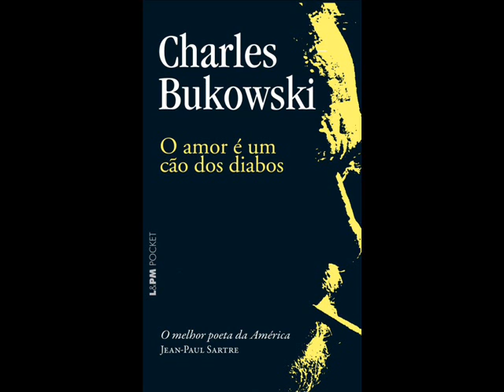Galucucu - you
Based on Charles Bukowski's poem.

you're a beast, she said
your big white belly
and those hairy feet.
you never cut your nails
and you have fat hands
paws like a cat
your bright red nose
and the biggest balls
I've ever seen.
you shoot sperm like a
whale shoots water out of the
hole in its back.

beast beast beast,
she kissed me,
what do you want for
breakfast?